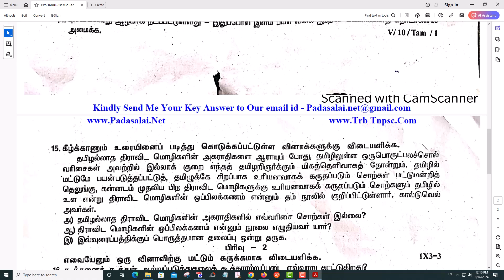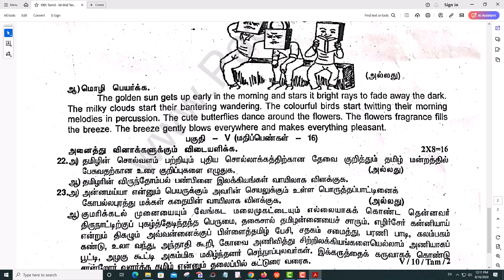10th Tamil 1st Mid Term Test 2024 Original Question Paper Tirupattur District